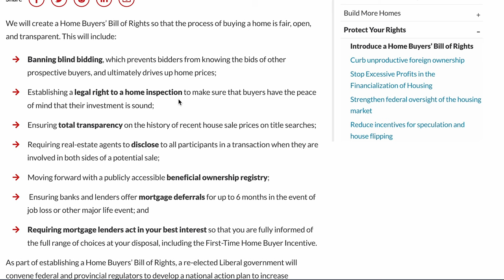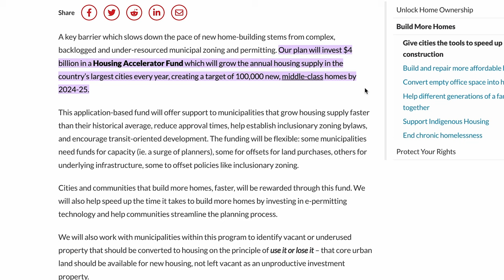2022 Federal Budget Review | Ottawa Real Estate Market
2022 Federal Budget Review | Ottawa Real Estate Market

On this episode of The REAL ottawa Show, we'll talk about the recent 2022 Federal Budget Review and the proposed changes to real estate in Canada and Ottawa including a ban on foreign buyers, the end for blind blidding, support for first time home buyers, Canada-wide anti-flipping tax and more...

Timestamps:
00:00 Federal Budget Review 2022
00:48 A Ban On Foreign Buyers
02:00 A Home Buyer's Bill Of Rights
03:22 Canada-Wide Anti-Flipping Tax
03:54 Tax On Assignment Sales
04:19 Housing Accelerator Fund
04:52 Support For First-Time Home Buyers